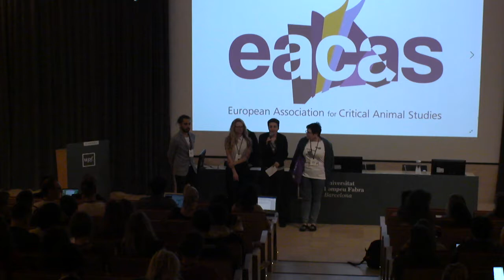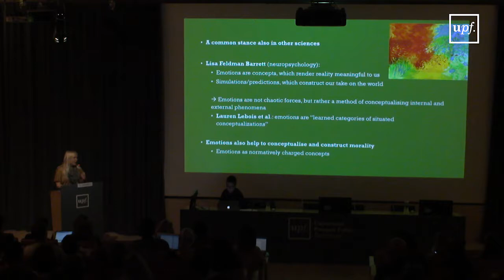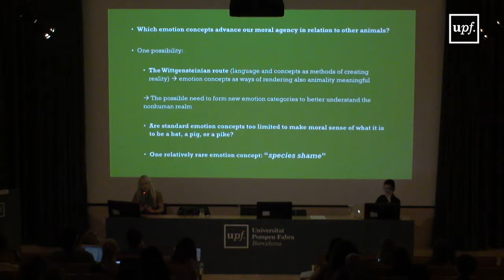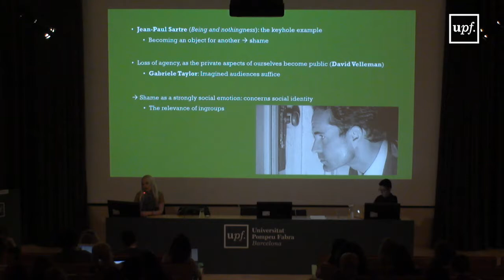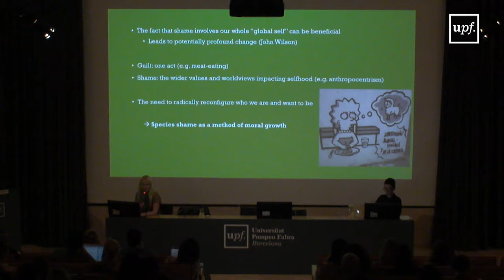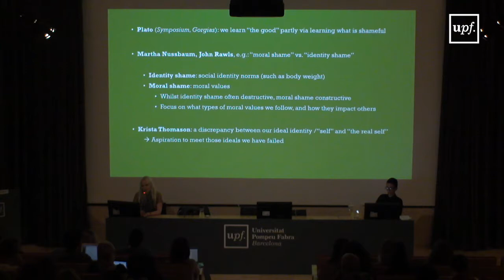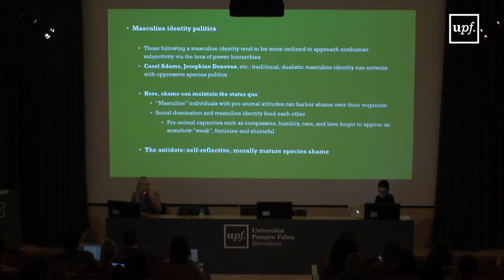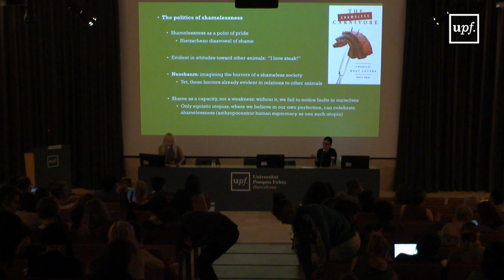Emotions as Political and Moral Concepts: The Need for (Radycally) New "Animal Emotions"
Elisa Aaltola. EACAS. 22 may 2019